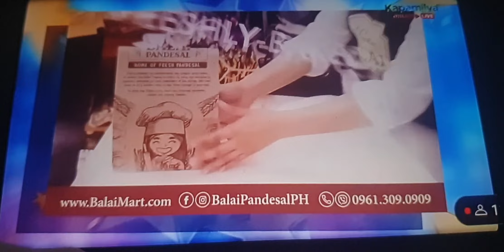SHOWTIME SPONSOR VTR VERSION 32